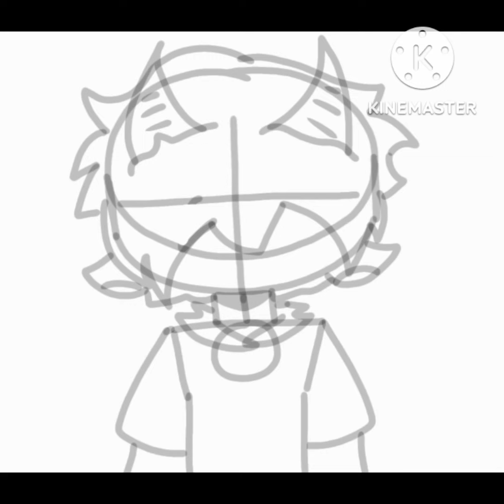I tried drawing dark lord Neil ;-;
from all saint street lol
i like chinese series cartoon thingys like this